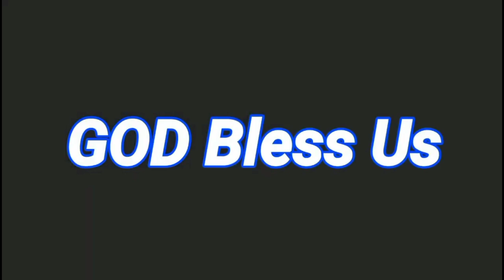Lucena West1 Drumline vs RPM Junior Drumline Set 1 - Jember Indonesia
Full Friendly Battle - Jember Indonesia

Asian Music Games 2023 @ Jember Indonesia
Sept 2023